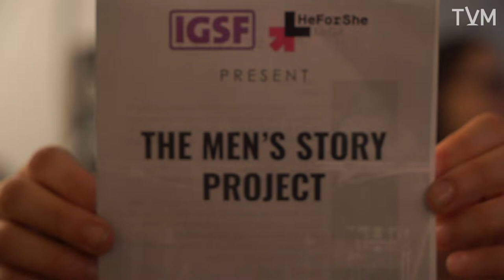HeForShe McGill: Men's Story Project 2019 Trailer (short)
This is a trailer (short version) for the Men's Story Project at McGill University 2019, produced by the HeForShe student group.

The Men's Story Project is a replicable movement-building project for healthy masculinity.